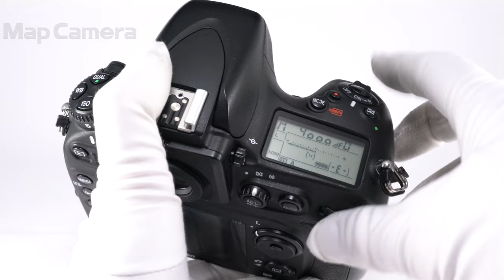Nikon(ニコン) D800 ボディ 並品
【人気の理由とは？】3630万画素が生み出す高い解像度と繊細な質感描写。旧モデルならではのプライスでハイスペック機の魅力を味わって下さい。

【その他】ACコード欠品しております。付属のACプラグで充電することが可能です。